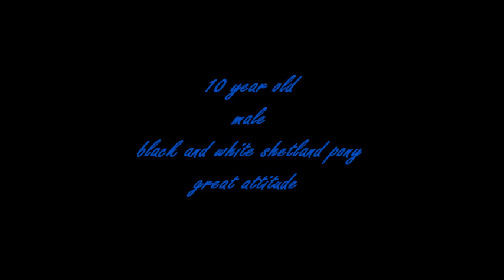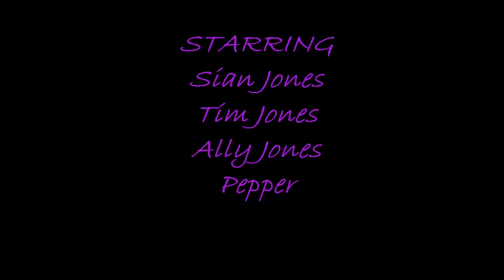Moves Like Jagger/Funhouse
This is the story of Pepper Jones!